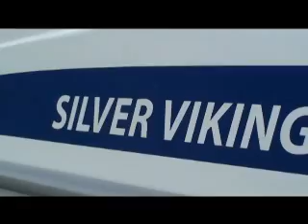Silver Viking 17 Kyst-Jeep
Very nice boat!